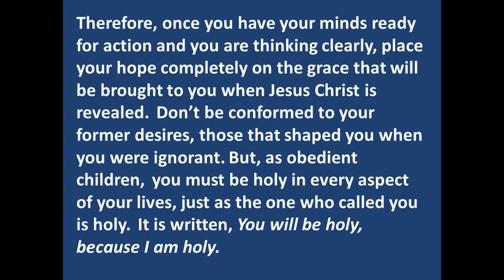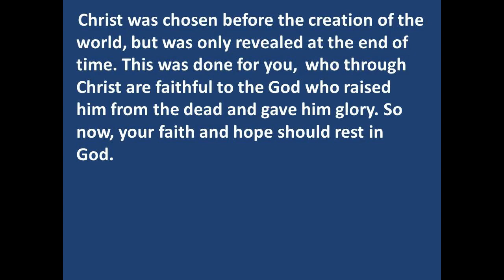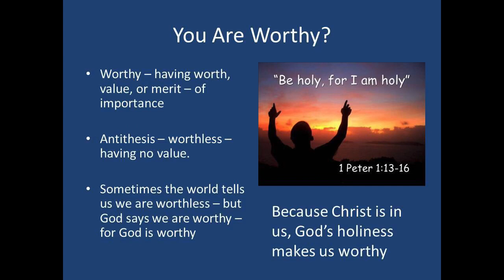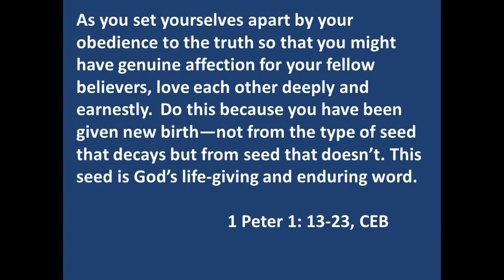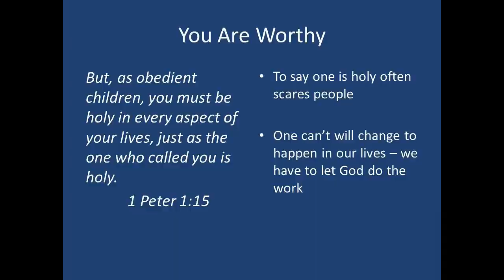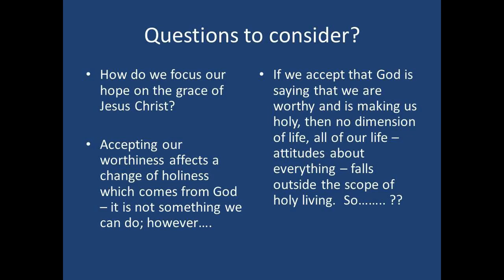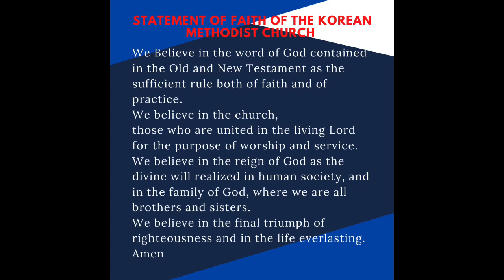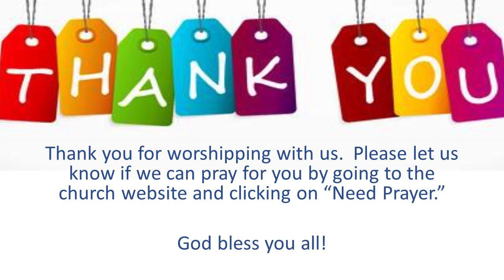Bulverde UMC - April 26, 2020